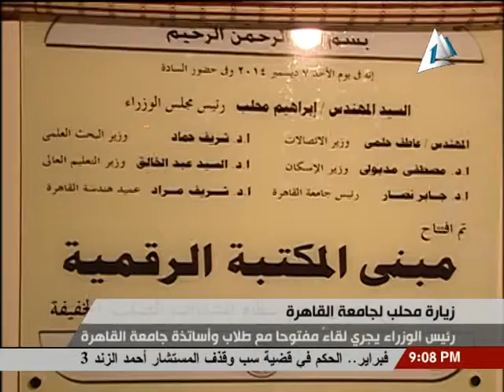محلب يجرى لقاء مفتوحا مع طلاب واساتذة جامعة القاهرة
رئيس مجلس الوزراء – م .ابراهيم محلب